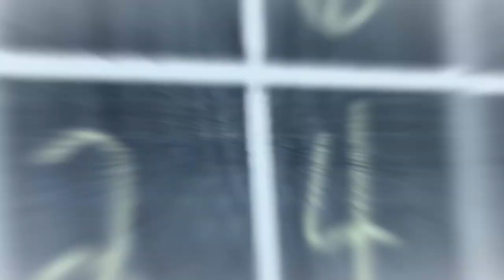Bay City Base Ball Club Home Opener 2016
The Independents vs the Walker Tavern Wheels - Sunday June 12, 2016